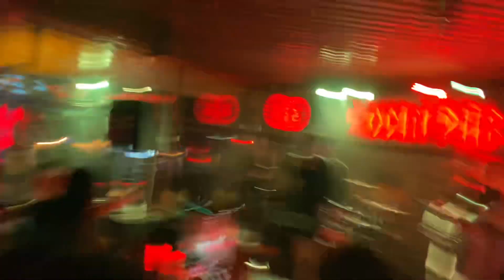Nirvana cover 21.09.2021